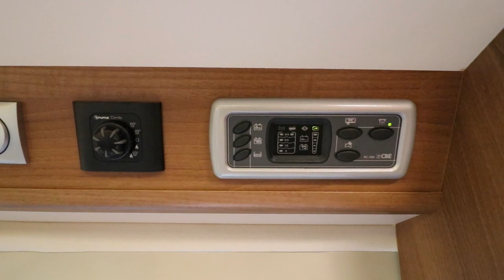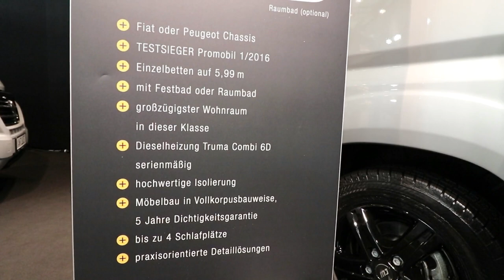VANTOURER 600 L CARGO LINE, AUF PEUGEOT, RUNDGANG, CMT STUTTGART 2018, KASTENWAGEN, MESSE BESUCH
Kastenwagen Vantourer 600 L Cargo Line, das Sondermodell von Vantourer mit Längsbetten und 599 cm Länge. Kommt mit Dieselheizung daher, somit auch nur Platz für eine Gasflasche, was ausreicht.
Innen gefällt der Vantourer 600 L Cargo Line mit einem stimmigen Design. Das Bad ist recht klein, die Küche hat nicht all zuviel Stauraum. 3 Schubkästen (im Video sage ich fälschlicherweise zwei!). Auch der Kühlschrank ist übersichtlich.
Für zwei Personen ist der Kasten gut zu verwenden, bei mehr wirds eng.

Mein Equipment:
Mobiler 300W Inverter
Feuerzeug für Gasmulde
Huawei Router
Solar LED Lampen mit Bewegungsmelder
Rode Mikrofon
Canon EOS 77D
DJI Osmo Mobile
GoPro Hero5
LG G6

Ton:
Rode VideoMicro

Schnittprogramm:
NCH Videopad 5.31